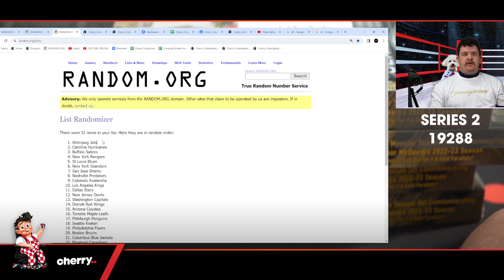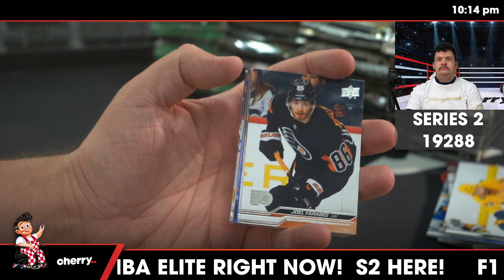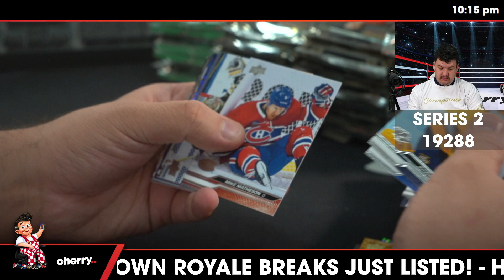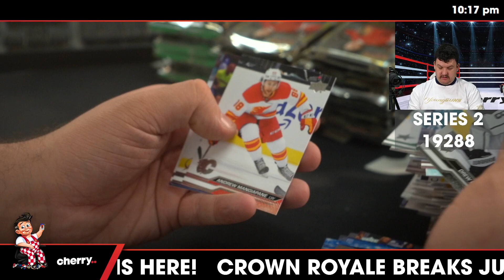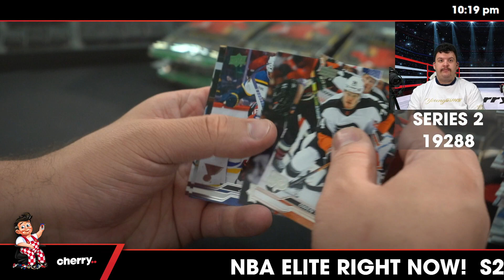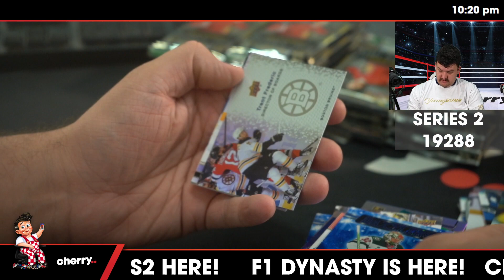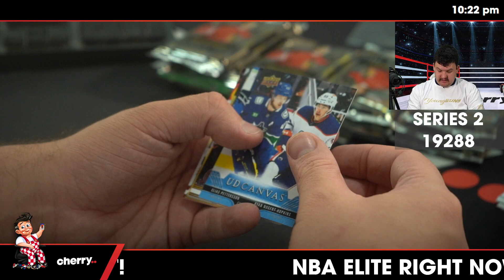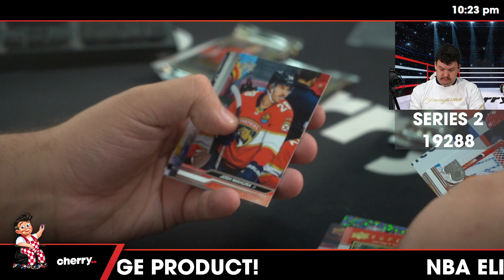23-24 Series 2 Hockey Hobby 4-Box Break (Giveaway Blackhawks) #19288 - Team Based - Mar 14 (5pm)